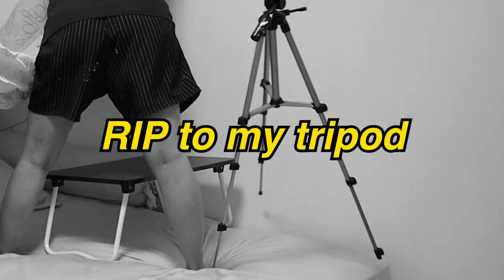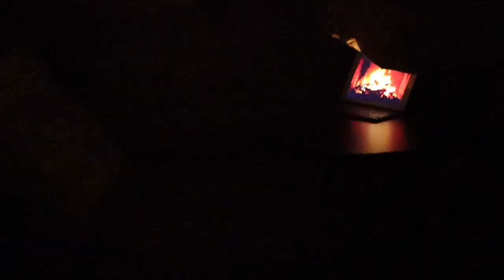How to build a Blanket Fort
Day 2 of Quarantine/ Circuit breaker, I DIY-ed my very own Blanket fort in my bedroom, in less than two hours.
Using whatever material that I can find at home to make it, it's simple and easy and you can do it at the comfort of your own house.
Together we can fight Covid'19 virus by staying at house and practice social distancing.

Materials to build this blanket fort:
- Christmas lights
-Clips/ pegs
- Tapes
- Huge cloth/ bedsheet/blanket
-Tripod/pole
-Safety pin
-String/ Measuring tape

Stay at home, Stay safe! Wash your hands :P